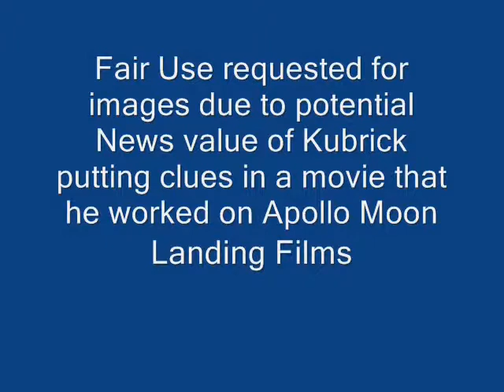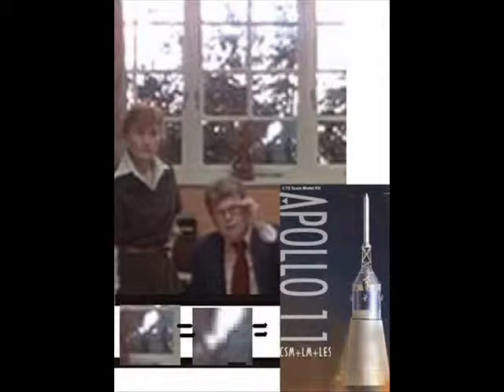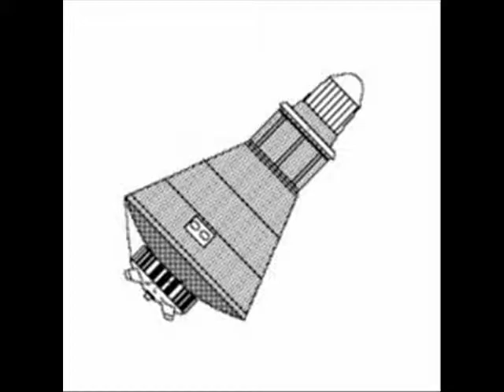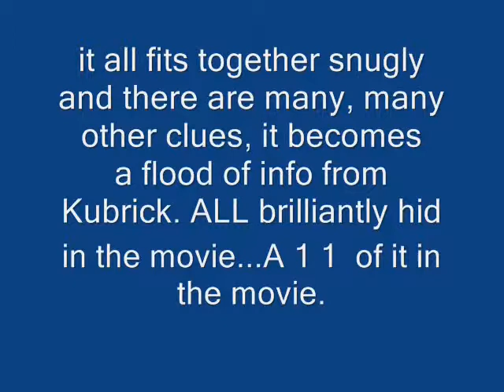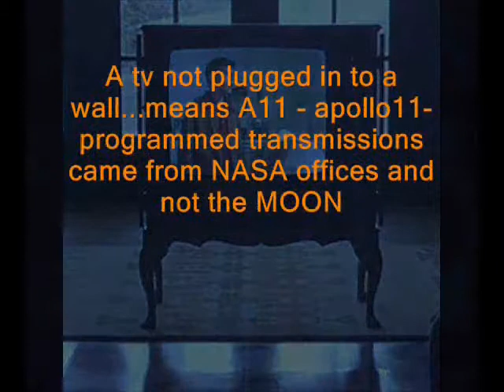Clues in movie Shining part 3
wow this is really cool stuff-- i had many ideas suggesting the clues from various sources online and some I Located on my own.For a review of diff study projects about The Shining just go online and type in Kubrick moon movies and the word shining